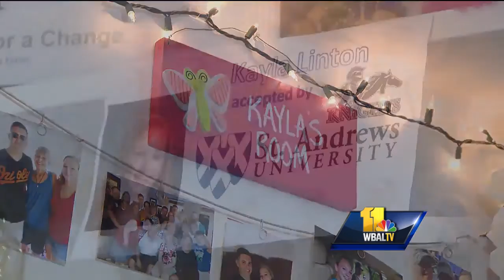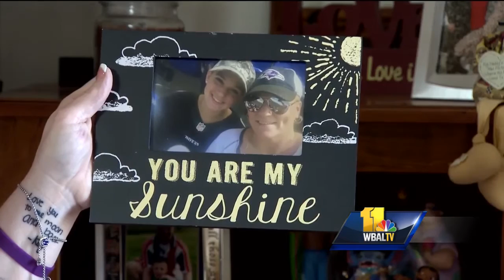Video: Parents hope others will learn from daughters' death from flu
The parents of a teenage girl who died of the flu have a message they want every mom and dad to hear. Kayla Linton's parents spoke with 11 News about their daughter's death, and they want others to learn from her life.